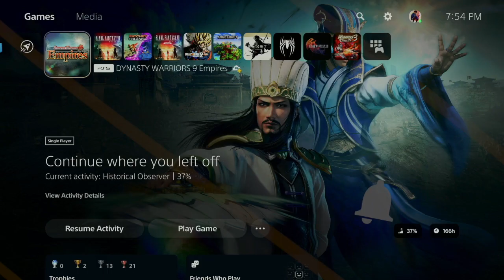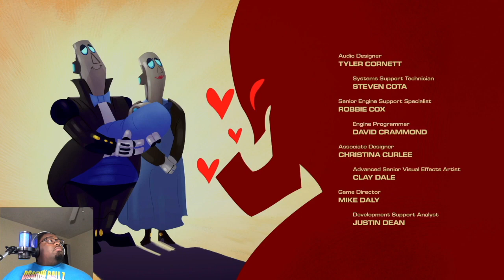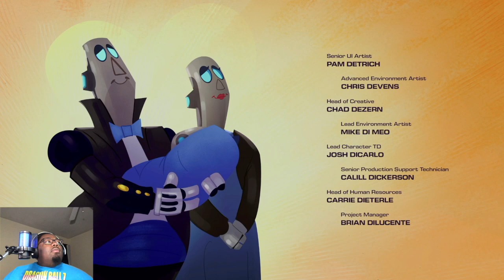Ratchet and Clank: Rift Apart (FINALE) This Final Boss Was NUTS!!